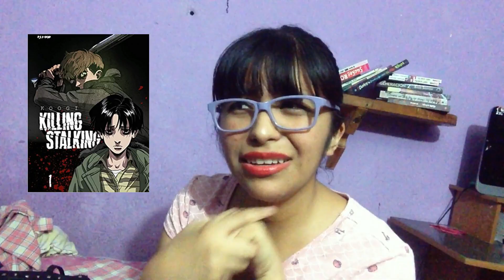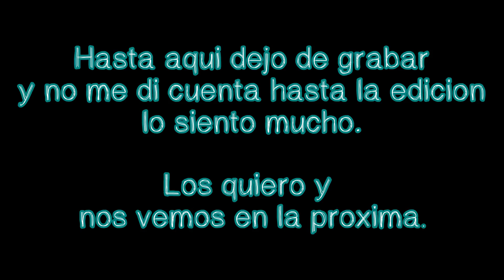♥Si te gusto este libro..tal vez te guste este webtoon♥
Manhwas/webtoon reseñados:

La historia de nuestras vidas
Killing Stalking
Arrogance and Romance
Freak-Quency